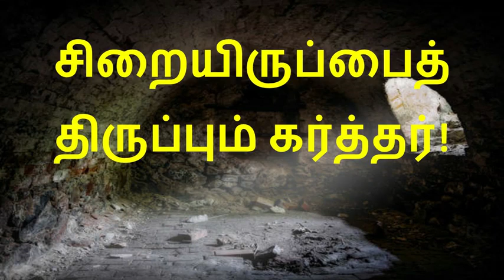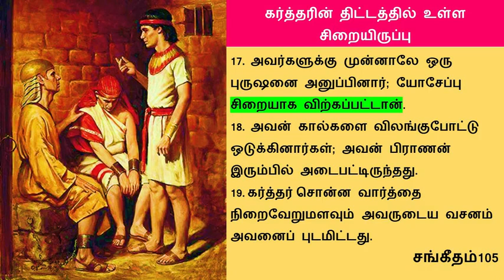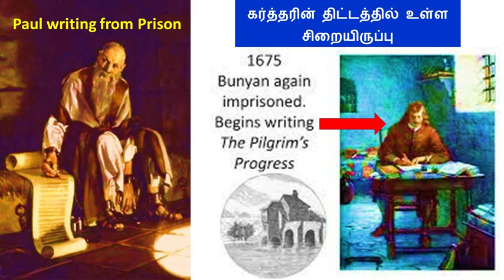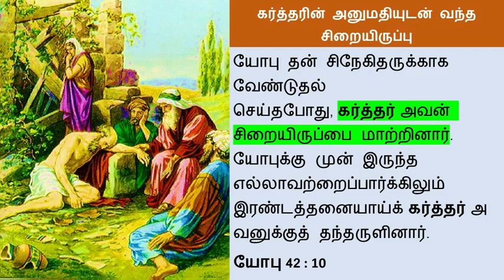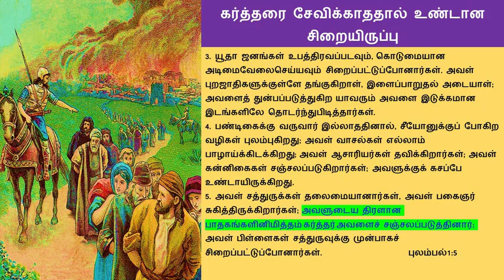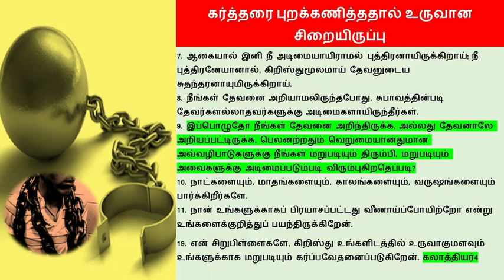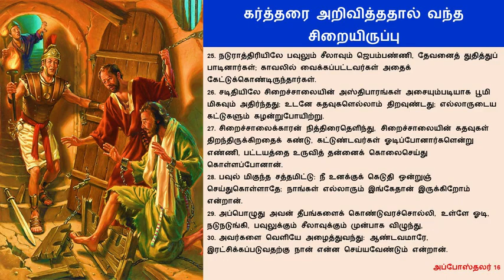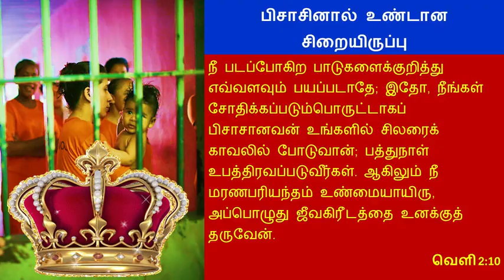சிறையிருப்பைத் திருப்பும் கர்த்தர் - The LORD who brings back Our captivity -N Rajesh Jesudoss Hynes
The LORD who brings back Our captivity - சிறையிருப்பைத் திருப்பும் கர்த்தர் - N Rajesh Jesudoss Hynes
By
Missions Coordinator
Saying Yes Jesus:
1. Acknowledge that you (along with all people) have sinned and fallen short of God’s standards.
2. Personally believe that Jesus Christ, who was God in human flesh, died for your sins on the cross and rose again. 1 Corinthians 15: 3 – 4